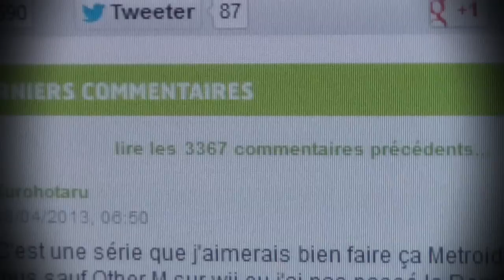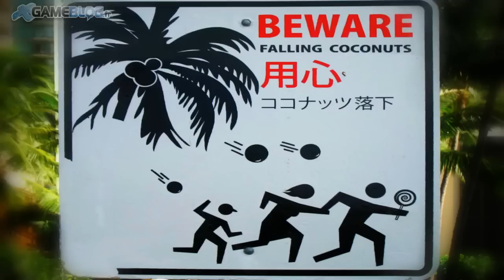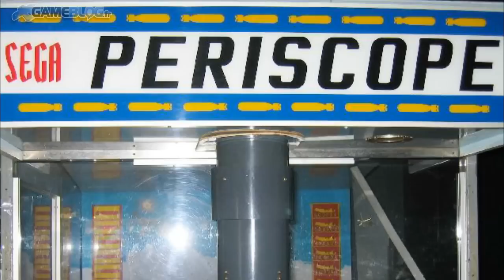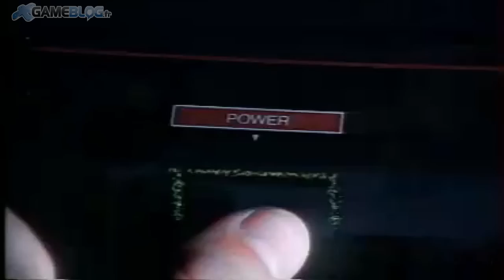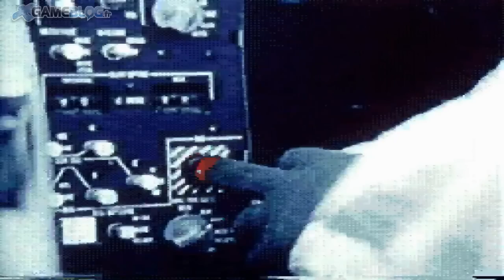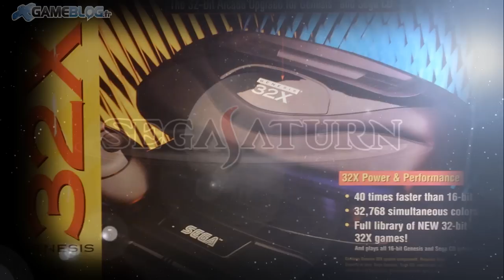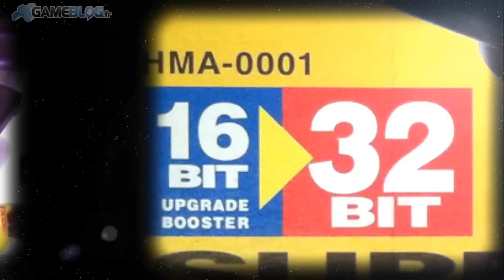Culture Game #15 : SEGA, et si c'était à refaire ?